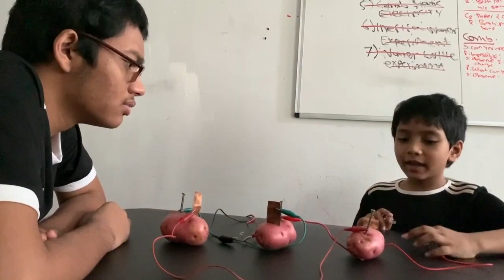Static Electricity at BJ